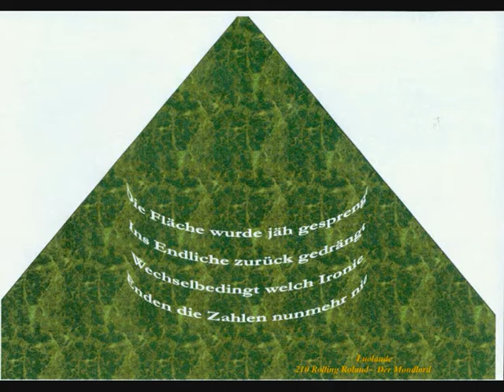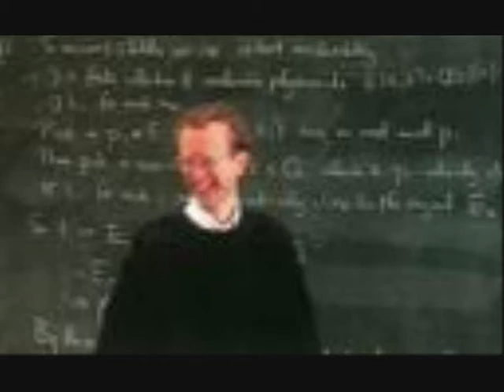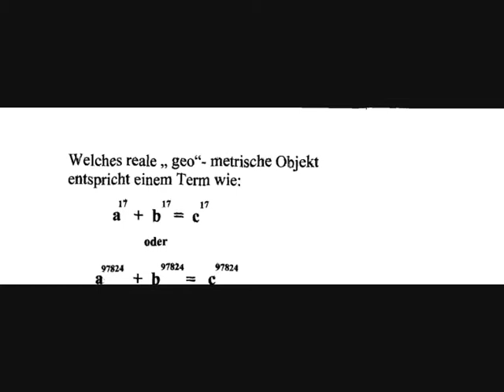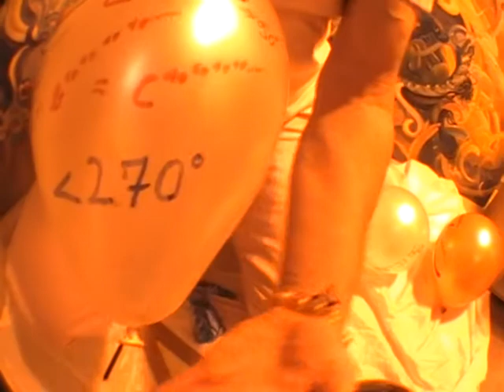Fermat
Gesungener Versuch zur Fermatschen Vermutung "keine ganzzahligen Lösungen für alle a hoch n plus b hoch n gleich c hoch n   für n größer 2"

Gewidmet dem, leider verstorbenen, Schriftsteller Robert Anton Wilson, dem die hier vorgetragene Alternativ-Lösung gewiss Spass bereitet hätte.

HALE Discordia!

Songtext:

In memoriam Fermat and Wilson  by Luolande alias 210 Rolling Roland
 Der Mondlord

"In memoriam Robert Anton Wilson aller Freund und Boddhisatva.
No integers of numbers given an exponent bigger than two in the Pythagorean triangle formula.
With deep respect and tribute to Andrew Wiles´ worthwhile monsterproof but this song is too short, it´s not a John Cage´s one, to sing such a longtime longterm proof.
Be therefore pleased by Fermatean brief treatise.
Pointing the amount of the smaller edge sides of a Pythagorean triangle, they increase slower than the longest one been cubed or bisquared and further more. The flat Pythagorean triangle even doesn´t fulfill the equation in those cases neither fractioned.
So how to save the equation at all even fractioned in respect to a right angled triangle.
Let it be curved, let it be as the usual world. The flat one is an Euklidean special case of the curved world, where the observed item like a triangle with a total angle of 180 degree is very small  finally infinite  compared to a curved surface of a sphere where on it occurs.
Consequently such a curved object needs somewhere an irrational constant factor like Pi in order to  be numeral determined.
By cause of this fact a hopeless agent factor of fractioness has sneaked into the equation and facing exponents bigger than two you´ll never return to a flat surface where you may avoid something uncomfortable like Pi.
The triangle is permanently increasing relative this sphere by applying increasing greater exponent numbers,  it approximates a total angle of 270 degree, which corresponds the eighth part of a ball´s surface.
Long enough not to be written on a margin? Short enough to be his admirable proof?
Si non e vero ben e trovato."